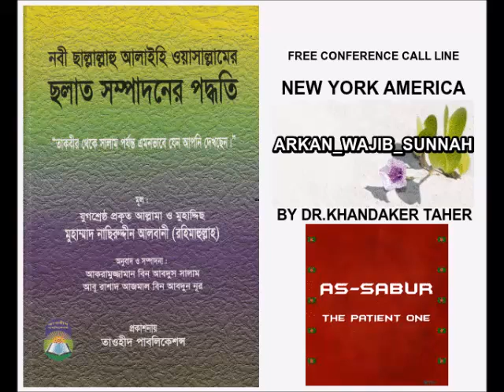ARKAN_WAJIB_SUNNAH BY DR.KHANDAKER TAHER